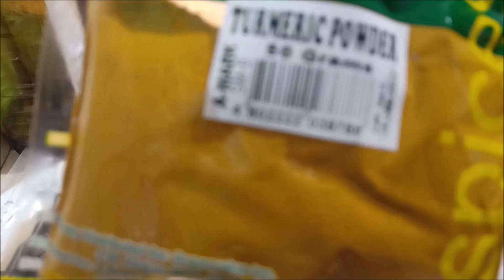HOMEMADE CHICKEN SHAWARMA RECIPE / FILIPINO STYLE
Mga Kabalen, i-try nyo itong homemade chicken shawarma recipe na Filipino style,  and this recipe is perfect snack for the whole family.

Crunchy Chili Garlic is Now available on Shopee!

Ingredients that you'll need:

Marinade:
chicken breast
Spanish paprika
turmeric powder
pepper
ginger powder
oyster sauce
soy sauce
lemon

cooking oil
garlic
onion
tomato
sugar
tortilla wrapper
sugar

I hope you enjoy watching & happy cooking! :)

Would love to hear your comments & suggestions down below